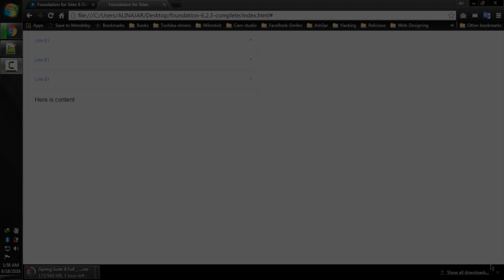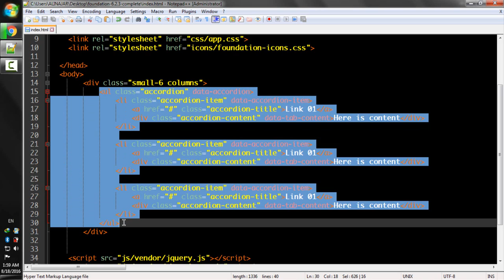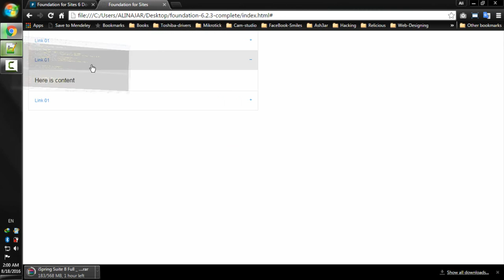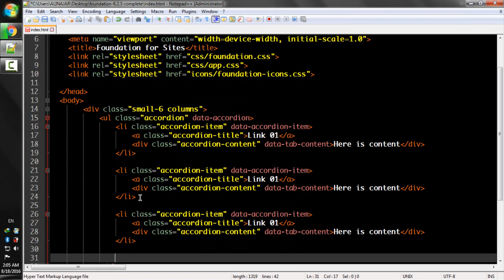Lecture Num 72 Accordion Basics